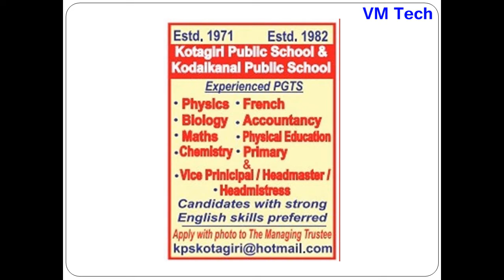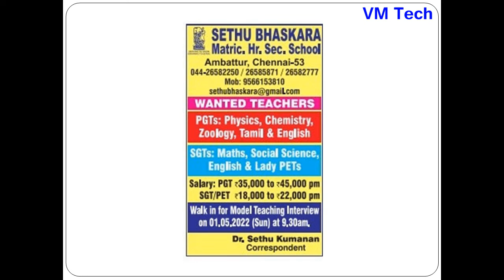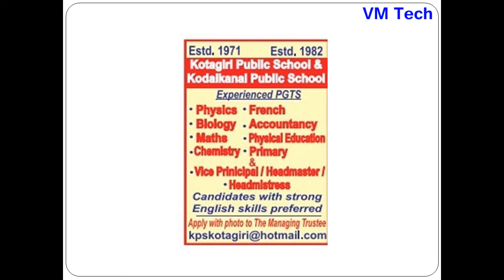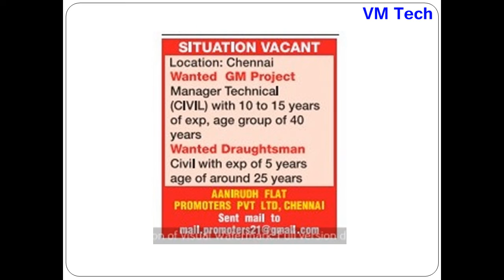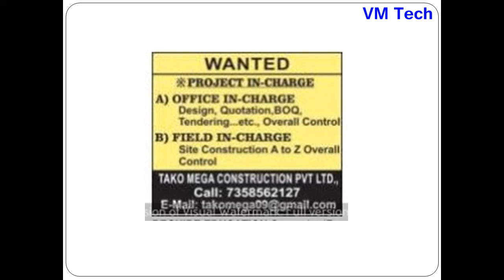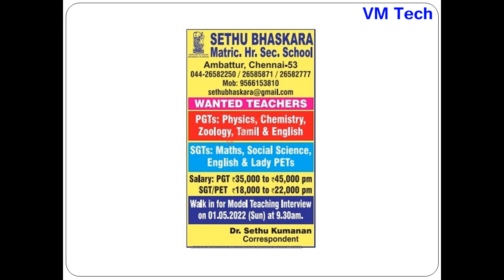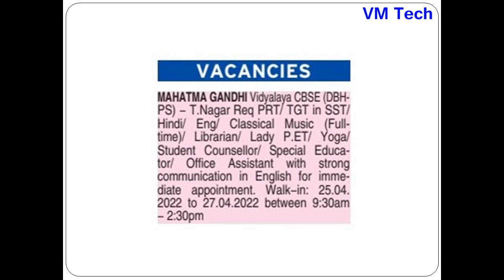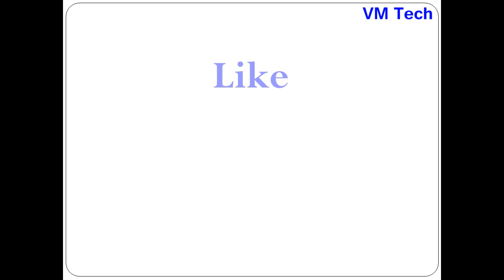Private jobs The Hindu Classified Ads Today 25 04 22